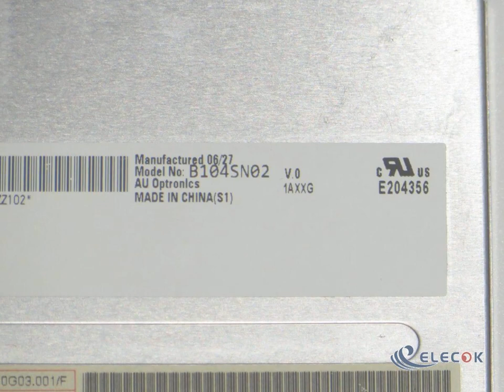B104SN02 V0 10.4" a-Si TFT-LCD Panel for Optronics used